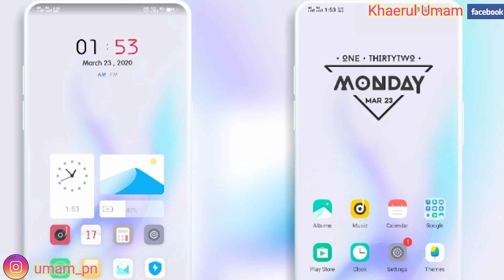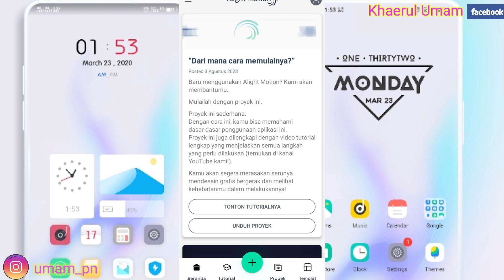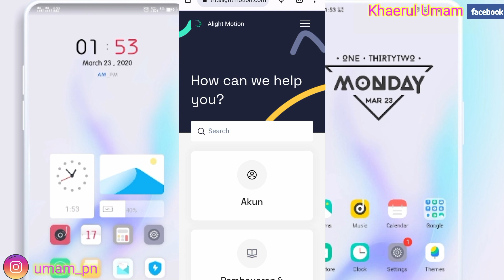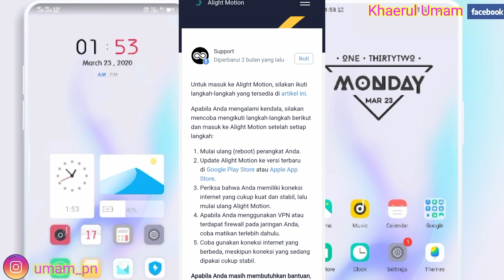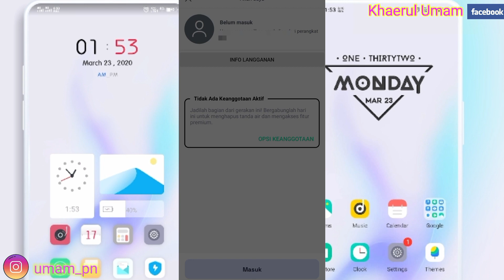Cara Mengatasi Alight Motion Error Tidak Bisa Login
Assalamualaikum warahmatullahi wabarakatu kali ini saya akan memberikan informasi yaitu bagaimana Cara Mengatasi Alight Motion Error Tidak Bisa Login semoga video ini bermanfaat bagi anda semua selamat menonton.